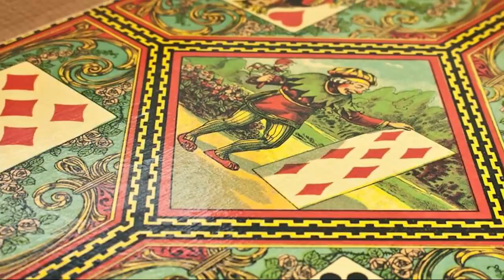La terrible Histoire du VILAIN Bébé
Dwork, Drool et Vlobb accompagneront leur créateur lors d'une grande chasse au trésor organisé à PARIS le 18 septembre 2021!
Partez sur les traces de Tim Clarke pour tenter de remporter un Boglin Dark Lord Crazy Clown signé par le maitre :O
Un grand Merci aux Boglins pour leur soutien

Cette semaine dans ArkeoToys, nous partons sur les traces de Nicolas Ferry, dit bébé. Petite personnalité du XVIIIe dont la renommée nous a offert le mot "Bébé"!